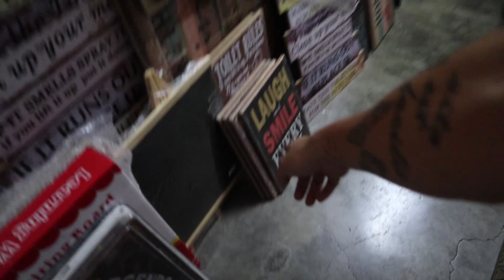DAPITAN ARCADE | Mura pero Quality Decors | What to but in DAPITAN ARCADE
DAPITANARCADE Virtual Tour kasama si Mareng Edna Mapuyan syempre kasama din si Madam Kaye. Price check and quick tour mga lods!